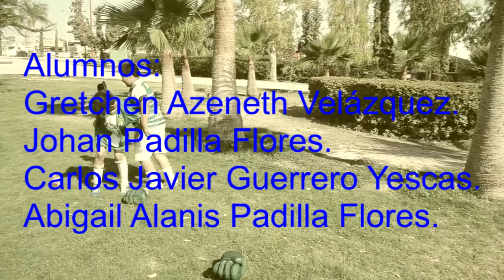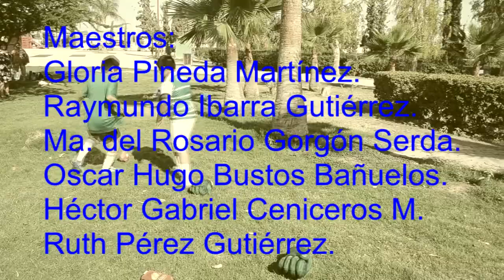¿Qué es ser niño?, escuela primaria José Santos Valdes, Torreón, Coahuila.